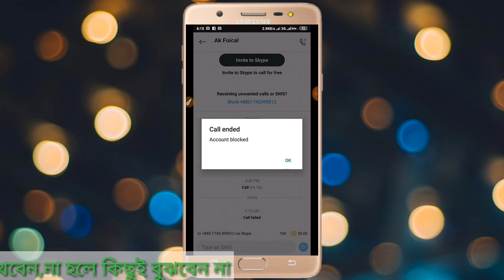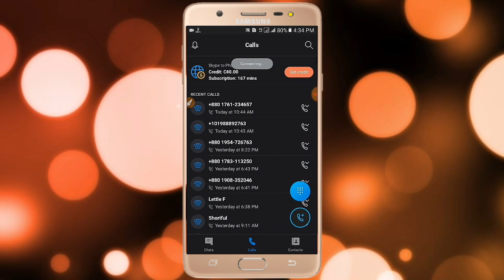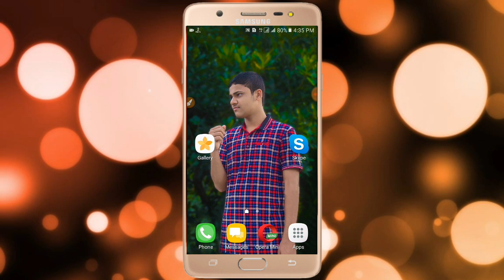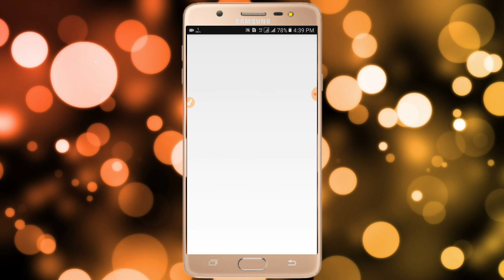Skype Account Blocked ? । Problem Solve! । অ্যাকউন্ট ব্লোক সমাধান মাএ ২ মিনিটে ।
Hello Viewers,
▶আপনাদের কি Skype account খোলার পর account blocked দেয় বা দেখায়?
▶আপনাদের কি কিছুক্ষণ চলে আর চলে না???
▶আপনাদের কি account  কিছুক্ষণ পর Sign out হয়ে যায়???

⏩এরকম নানা সমস্যার সমাধান আমি এ ভিডিও তে বলব।তাই ভিডিওটি না কেটে সম্পুর্ন দেখুন। আর ভিডিওটি শেয়ার করে দিন।